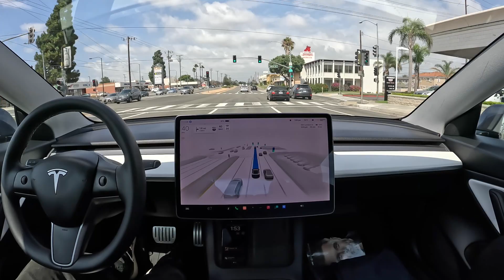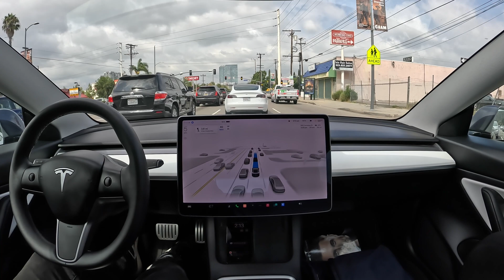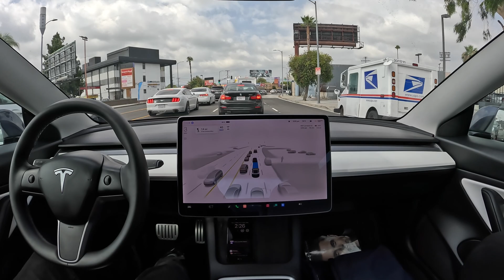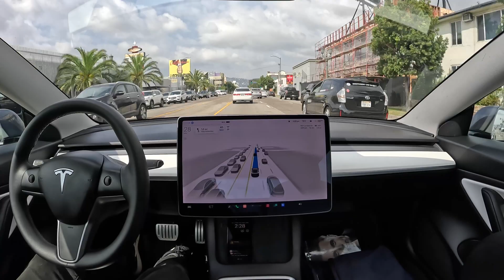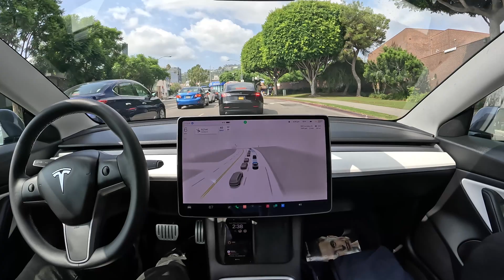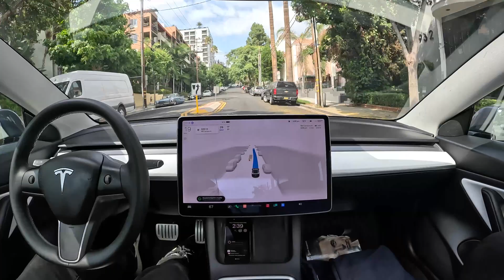One Hour Across Los Angeles with Zero Human Input on Tesla Full Self-Driving Beta 11.4.7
Tesla Full Self-Driving Beta 11.4.7 drives one hour across Los Angeles, including the 405 with zero human input required.